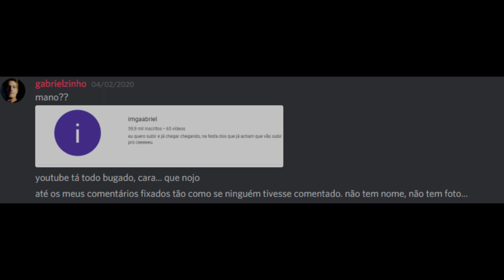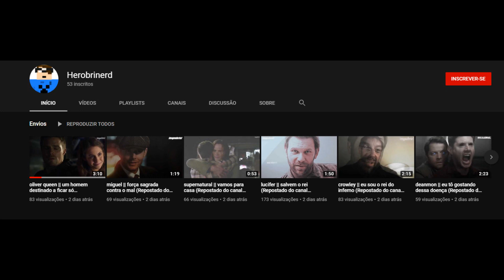oioi voltei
gravei de madrugada, dsclp a voz
tt: imgaabriel